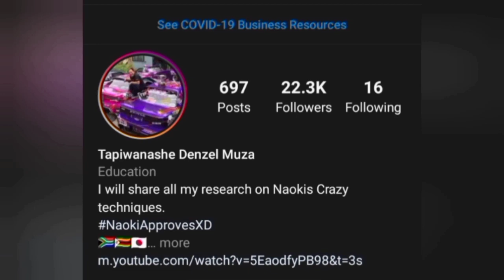Naoki nakamura at Gunsai Touge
Naoki on the touge

Decided to use every single clip of the Gunsai day to show what really happened with Naoki that day from the filming to Naokis intense touge battles to him chasing an Ae86 😂 etc etc

This is the closest thing you'll ever see to Naoki driving a touge. When he's showing no Mercy in The lead runs and just flying 5 degree of angle away from understering!

Full video I posted on YouTube has more battles, 2 onboards one with Naoki chasing and a short of him chasing an Ae86 too and you get to see more of Naoki driving his fastest technique in the lead

You can either swipe up on story

Cinematic video was from @yosukesuga_scfilms
Movie clip was also from him
And the guy who did a whole vlog on the event is @noriyaro

naokifeint ( from the burn
maturedrivingskill (those lead runs man
nntsmadmix ( using so many peoples Vids lol